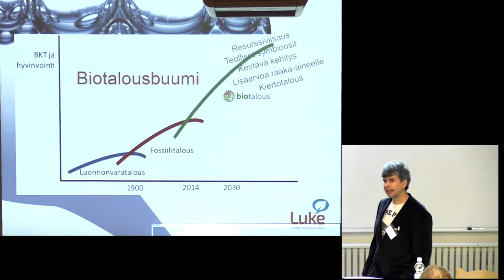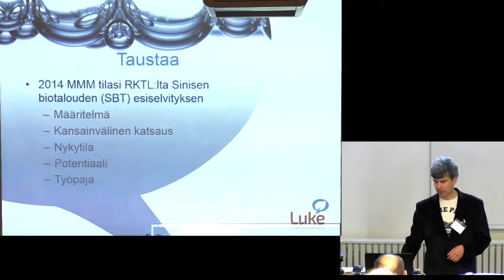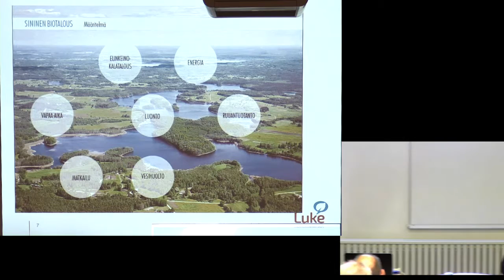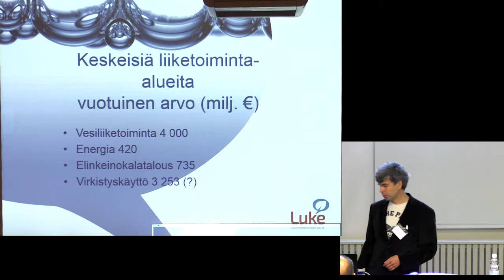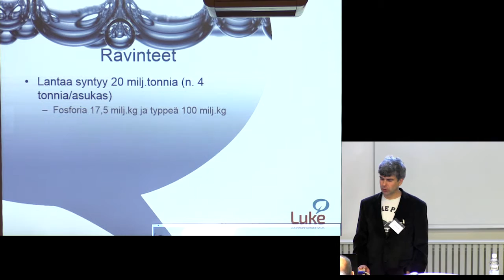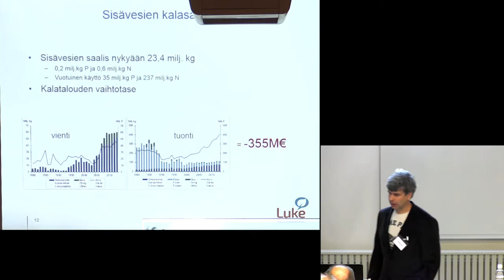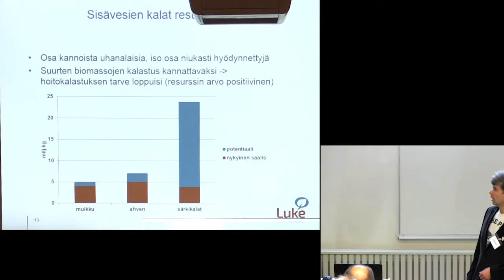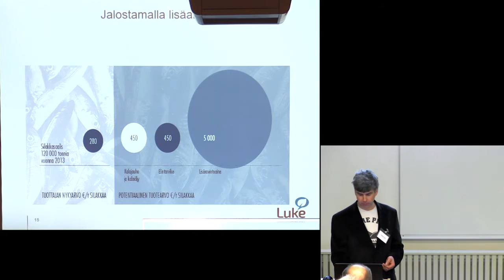Tapio Keskinen: Sininen biotalousstrategia - sisävesikalat taloudellisen resurssina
Kannattava hoitokalastus –seminaari 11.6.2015. Kuvaaja: Jarmo Vääriskoski